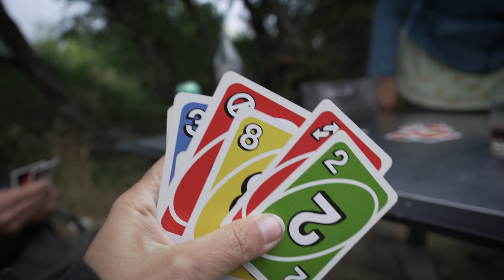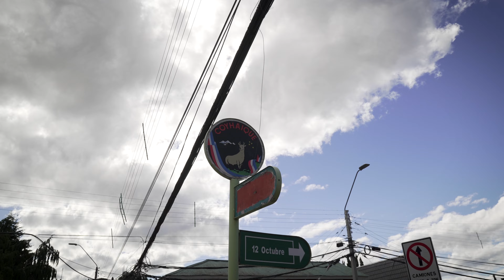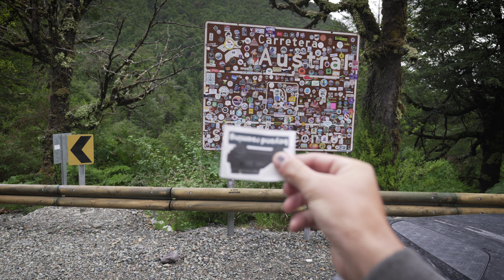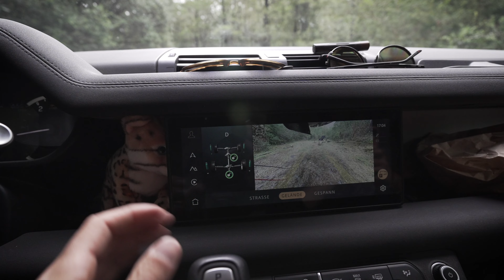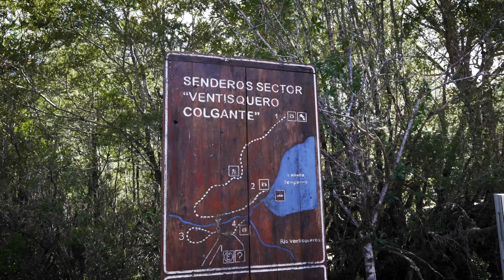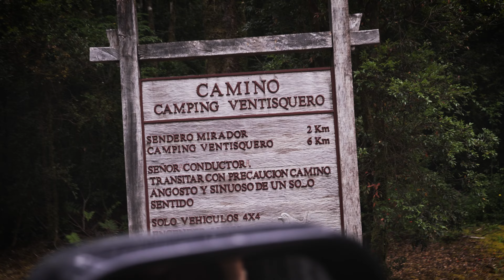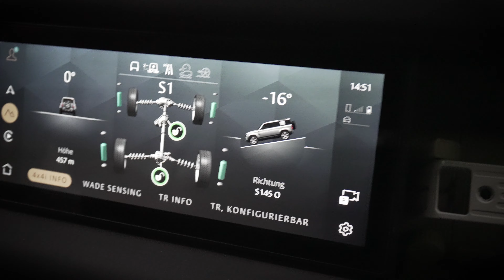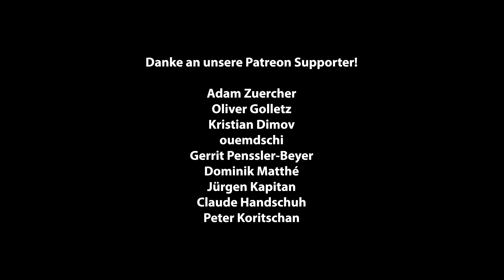Diese Strasse hat ALLES | Overlanding the famous Carretera Austral | Folge 19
Hier haben wir die Musik für die Videos her: (gibt eine 30 tage Testversion)